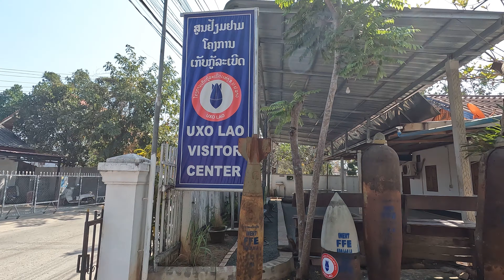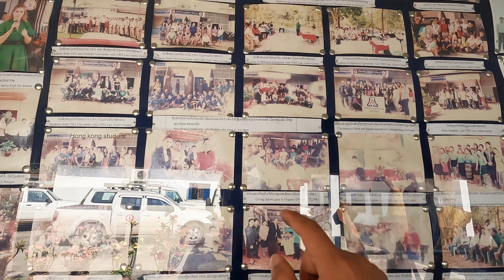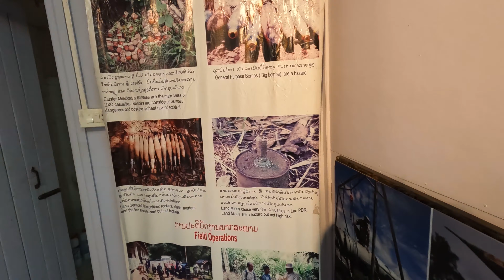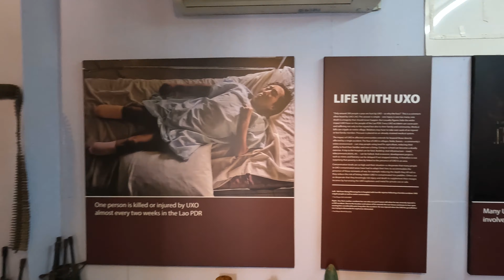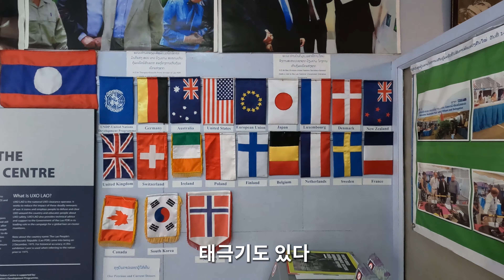루앙 마지막 밤... 여행을 잠시 쉽니다(향후 베트남 일정 잠정 취소) ep489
10년간의 여행 일정
2021 터키 그리스
2022  캄보디아 태국 말레이시아 싱가포르 수마트라 발리 태국남부
2023 라오스 베트남  미국 중미 남미
2024 남아시아 + 동유럽 + 중동
2025  중동 + 동유럽 + 남유럽
2026  서유럽 북아프리카
2027 오세아니아 + 중앙아시아
2028  중앙아시아 + 아프리카 ​
2029 아프리카 + 동아시아 + 하와이
2030 겨울 여행(북극 시베리아 툰드라 감차카 알래스가 캐나다 북부 그린란드 아이슬란드 스발바르 제도)
2031 남극​과 일본 중국 대만